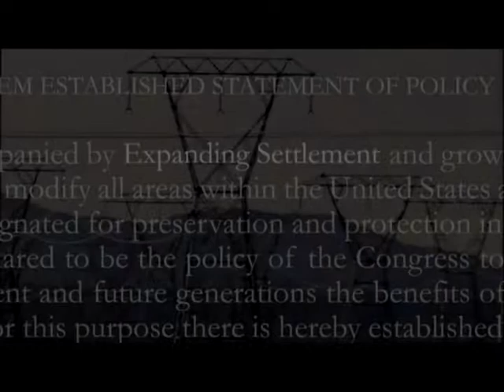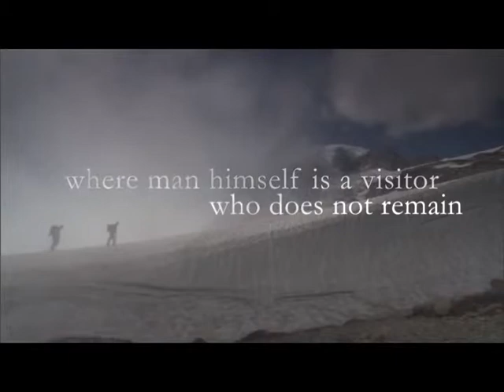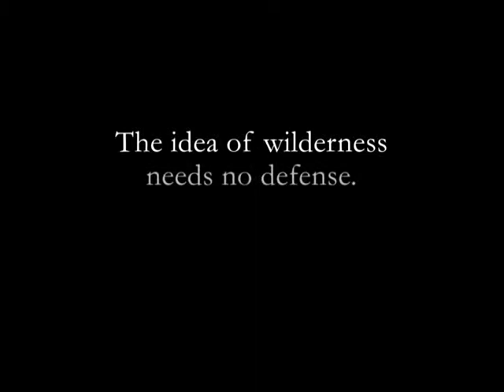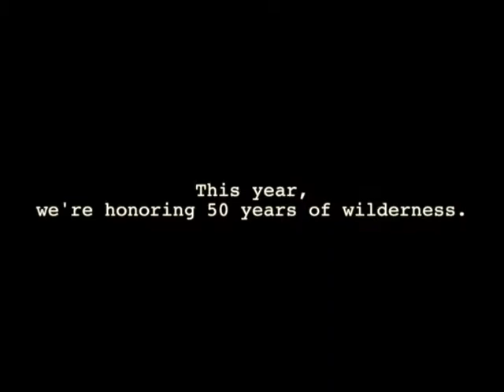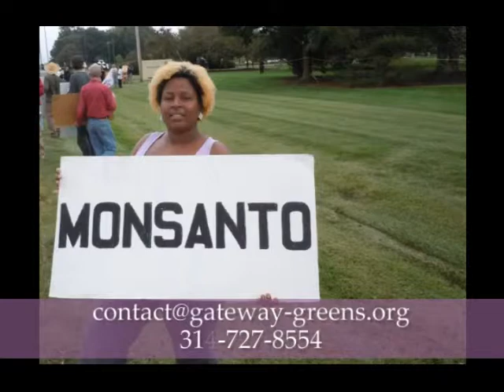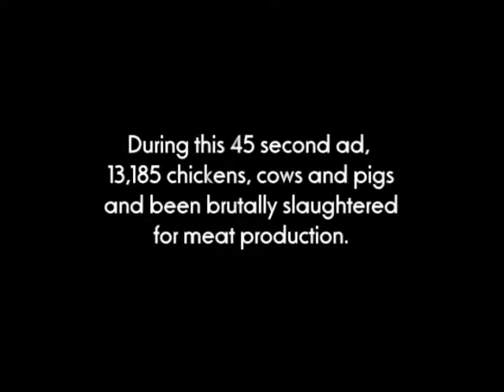Wilderness Act: 50th Anniversary: Green Time 449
2014 marks the 50th Anniversary of the Wilderness Act. Host Fitz explores why this law is important for protecting our country's environment with guests Toni Armstrong and Richard Spener of the Sierra Club. Wilderness areas in Missouri are discussed as well as:
* What qualifies an area as wilderness?
* Is hunting and fishing allowed?

Green Time 449 includes footage, used with permission, from the short movies "America's Wilderness" and "Wilderness Act 50th: What does wilderness mean to you?" Green Time TV is produced by the Gateway Greens in conjunction with KNLC Channel 24.